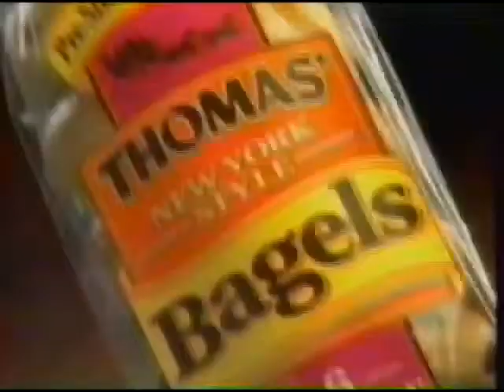WCOH at FOX Philadelphia studio 1998